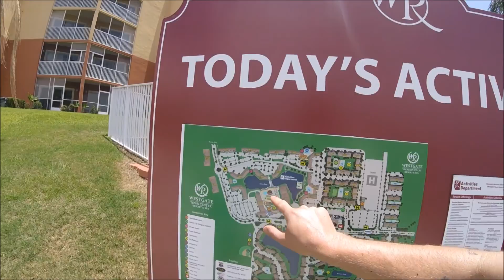Disney World Honeymoon Vacation day 2 exploring Westgate Vacation Villas , 2016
We came across a small body of water took some pics of the swans and ducks. Hung out in the shade near the water. Found the water park, some swan paddle boats and mini golf. Ate lunch at the Drafts sportsbar, visited the market and the arcade. We discovered our resort has 14 pools, which we plan to visit all 14 and swim in each of them in an upcoming video.